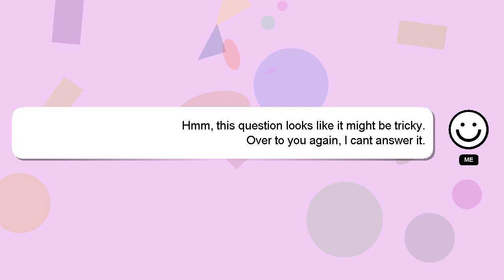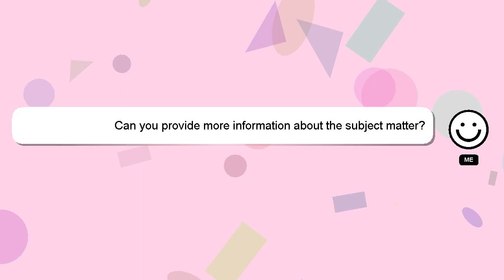CSS : Hide and Display the div after selecting the radio button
radio and Display the Hide button : selecting the after div CSS